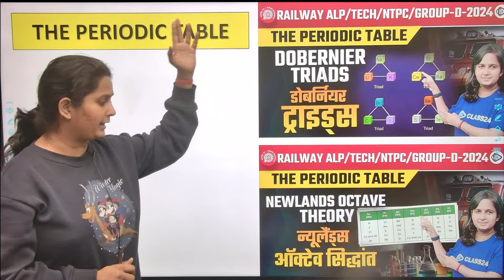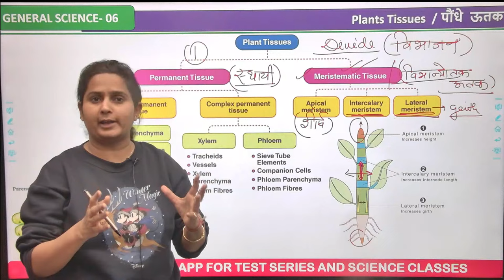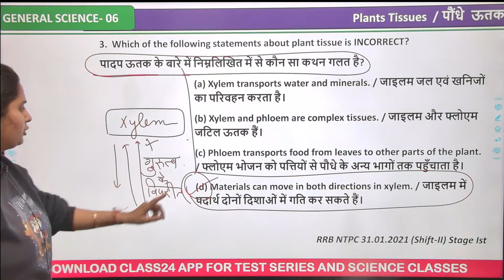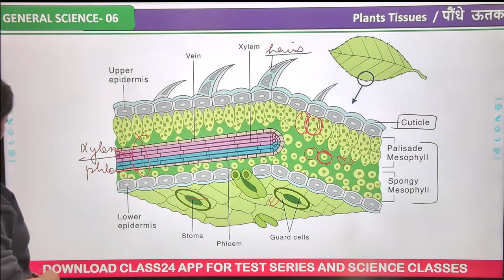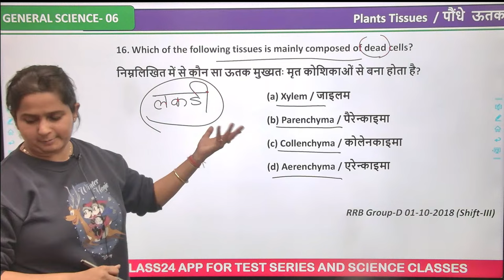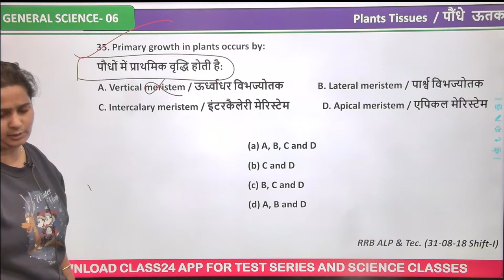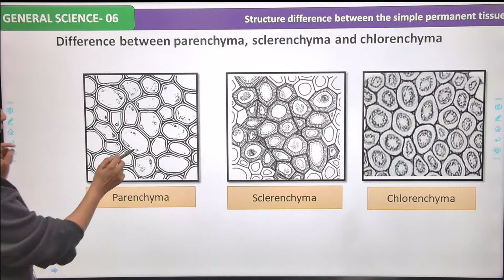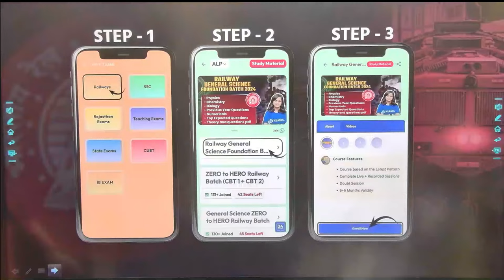RRB ALP/TECH 2024 | Plant Tissue MCQ class | पौधे ऊतक | Chapter Wise Biology MCQ by Shipra Ma'am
About this Video:
In this Video, Shipra Ma'am discusses Chapter Wise Biology MCQ, you will get a complete course playlist and every video covering important topics to help you crack and score high marks in  2024.